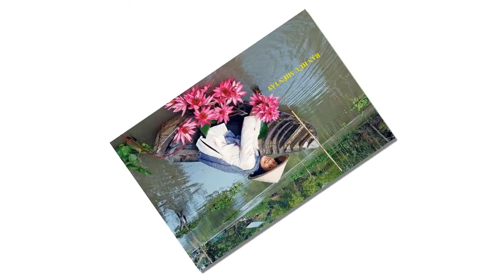Thanh Kim Huệ - BÓNG CHIỀU XÓM NHỎ - Vũ Linh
Tuyệt phẩm Bóng Chiều Xóm Nhỏ
Tiếng hát Thanh Kim Huệ @ Vũ Linh